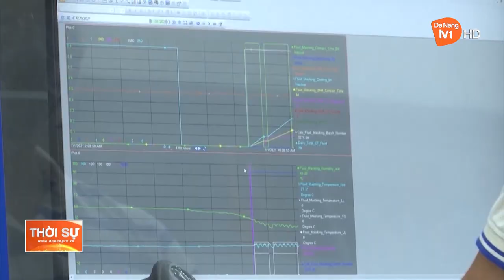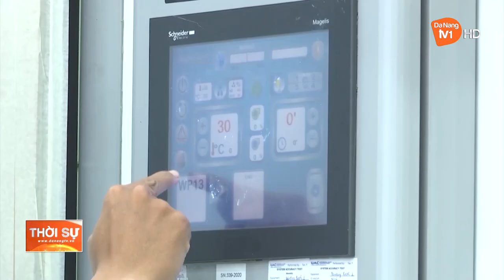ĐÀ NẴNG: THU HÚT ĐẦU TƯ NGOÀI KHU CÔNG NGHIỆP TĂNG MẠNH